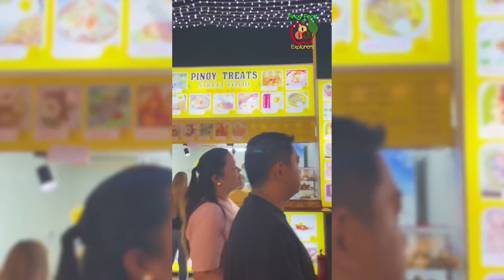Winter Night Market | Food Trip | Pinoy Food Explorers